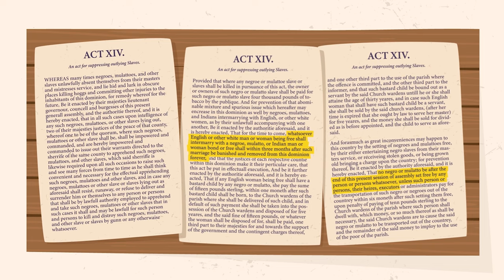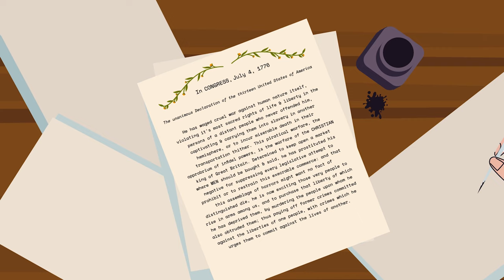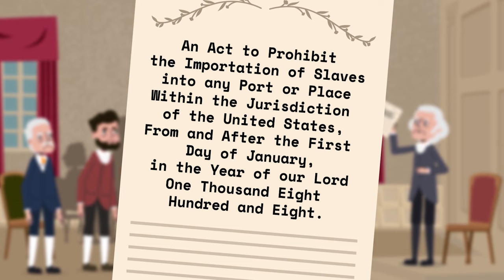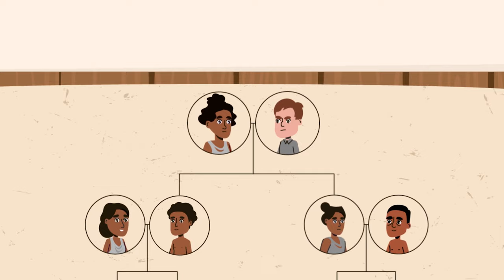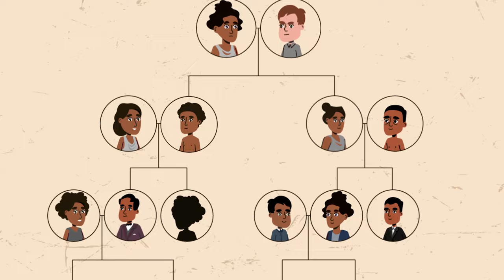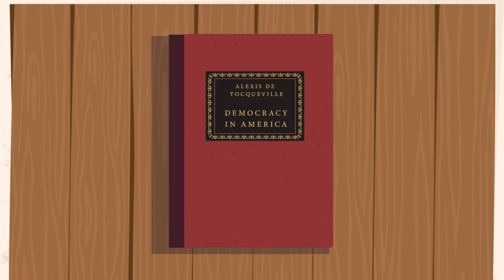Slavery in the United States | FAIRstory #7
Learn more about FAIR's interactive curriculum at FAIRstory.org